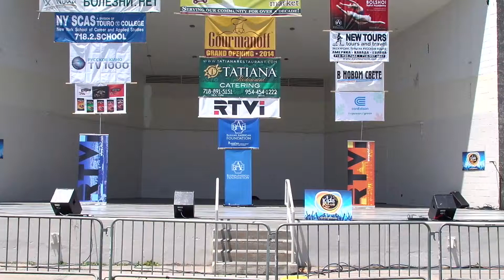03. Tarantella (Seabreeze 6.8.2014)